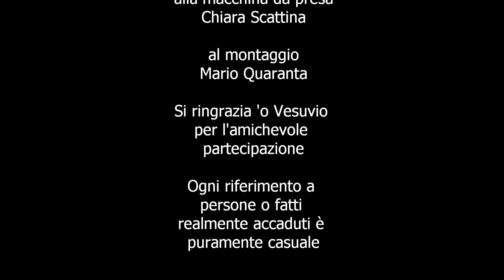Il solito tran tran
un'opera autobiografica